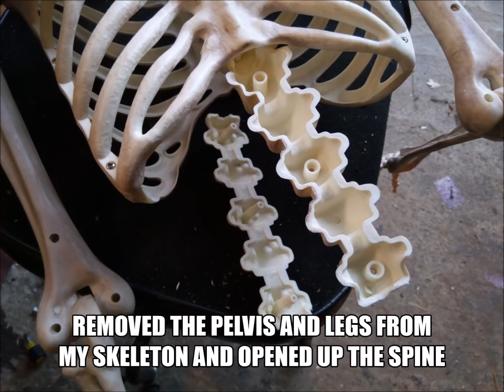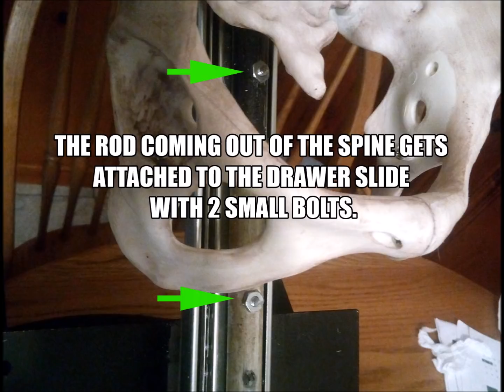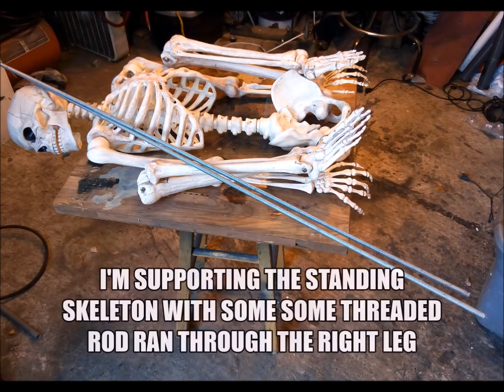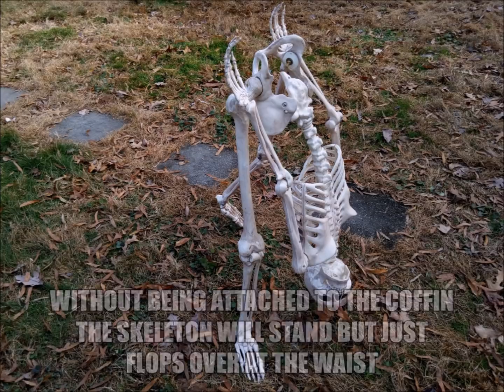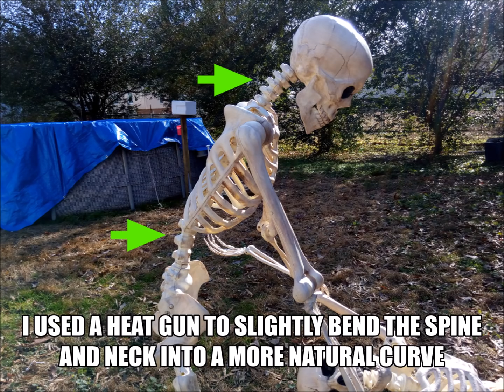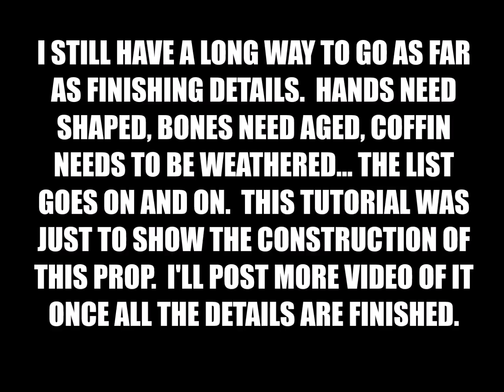Coffin Puller Tutorial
I've skimmed over a few details in this tutorial, but will be happy to answer any questions. The part on getting the skeleton to stand on it's own also partially shows how I made the internal frame for my cauldron creep. This prop comes apart into three pieces, two skeletons and a coffin, but is bulky and the coffin is very heavy - around 50lbs - so setup and storage may be an issue for anyone unable to lift heavy objects. The tutorial shows just the construction and final assembly. Finishing details still need to be done beyond what I covered in this video.

*Look at the other videos I made showing a couple of later changes I made to the mechanism to improve the animation of this prop.

This tutorial is for personal use only. If you want to make this prop for your own haunt, that is fine. No recreation is allowed for resale or production without written consent.